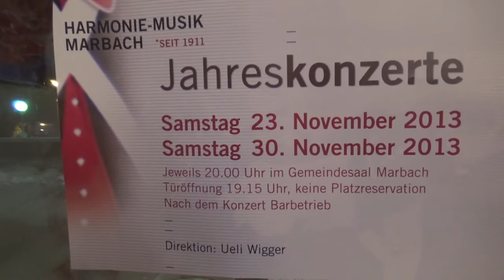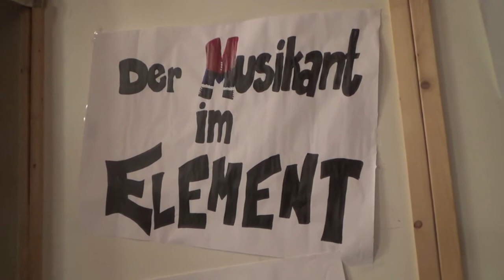HARMONIE MUSIK MARBACH 2013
Jahreskonzert der Harmonie-Musik Marbach (Schweiz) 23.Nov.2013 "4 ELEMENTS"